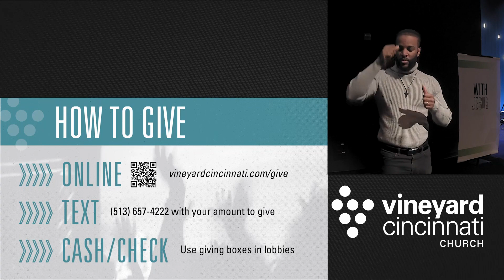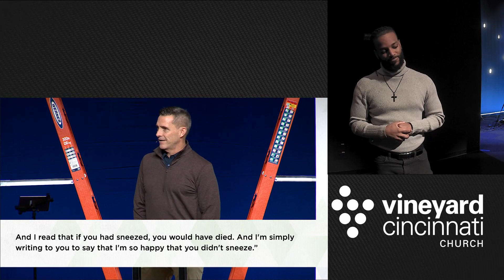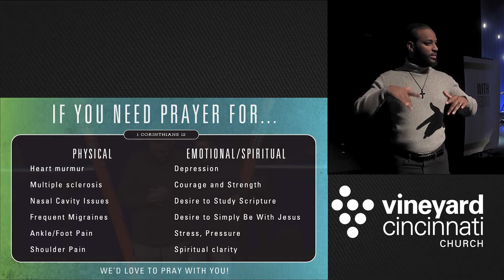Being With Jesus | Pt. 2 (w/ASL interpretation)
BEING WITH Jesus is the first step to becoming more like him! And January is a great time to start or renew this habit. Come learn a simple framework for spending time with him on a daily basis.